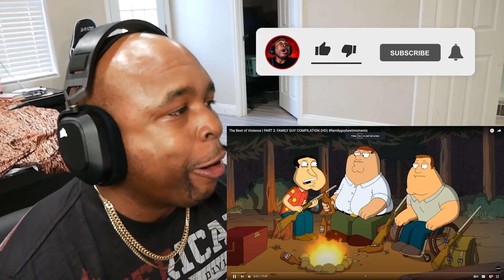The Ultimate Dark Humor Family Guy Compilation REACTION!